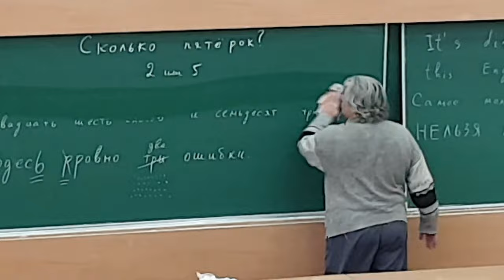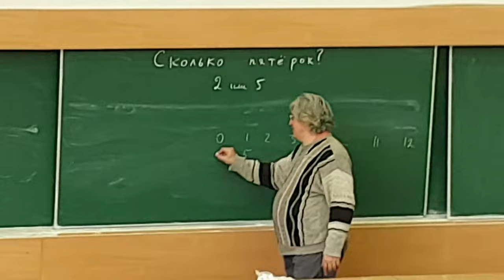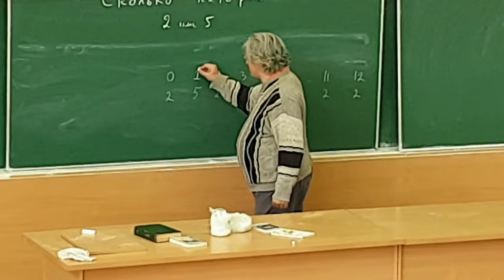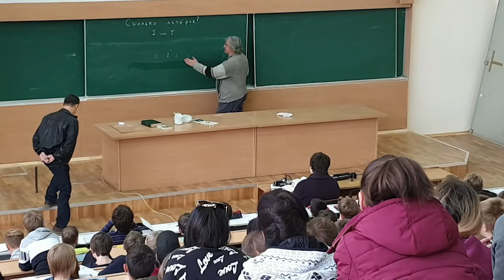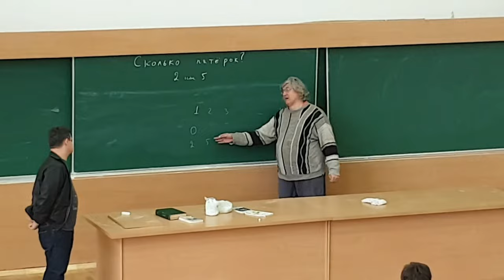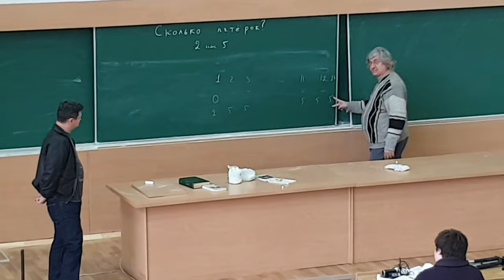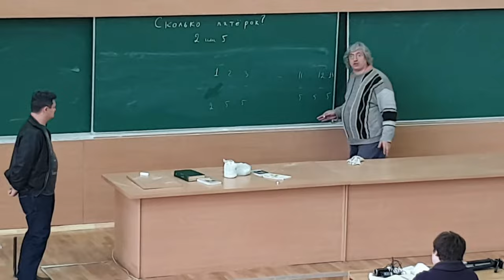8 Экзамен, где надо сказать, сколько будет пятёрок (обсуждение)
Преподаватель проводит экзамен, где ставит только пятёрки и двойки. Каждый студент громко отвечает на вопрос, сколько всего пятёрок будет поставлено.  Оценку преподаватель тоже сразу объявляет так, что всем слышно, и только после этого переходит к следующему студенту. Если хотя бы один студент угадал, а у него двойка, то всем студентам оценку исправляют на 5. Придумайте, как студентам сдать экзамен только на 5.